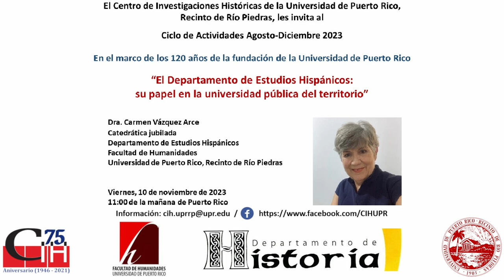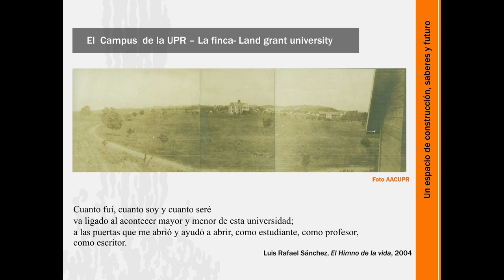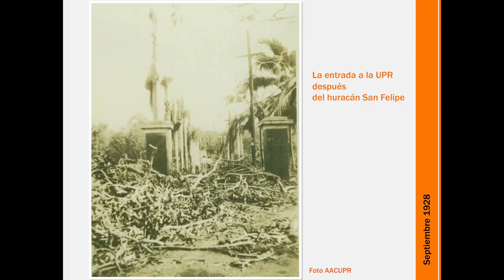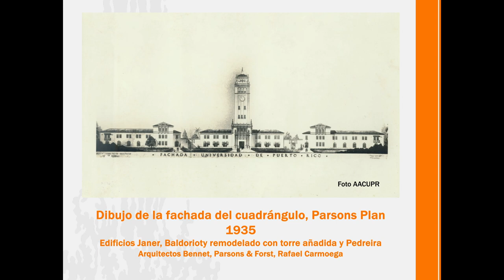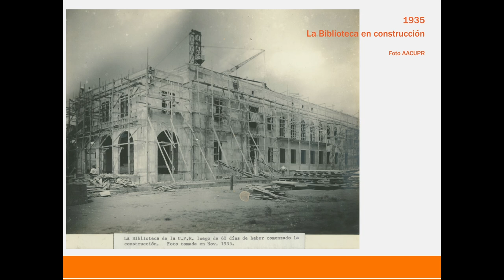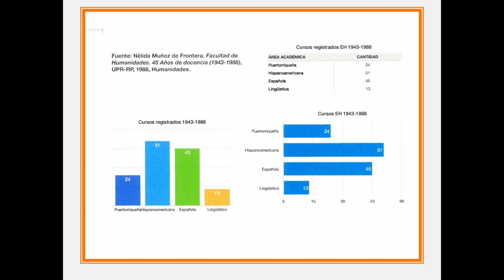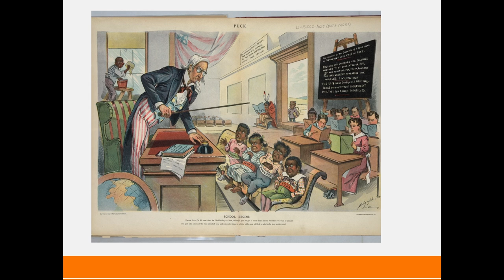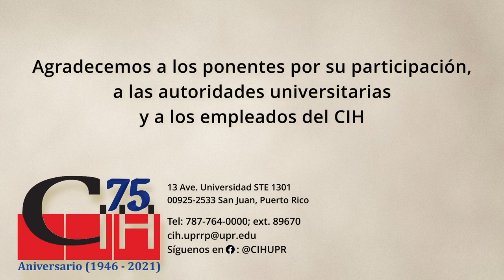El Departamento de Estudios Hispánicos: su papel en la universidad del territorio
Esta charla intenta recordar lo que algunos discursos han olvidado o querido olvidar sobre el origen colonial de la Universidad de Puerto Rico y del Departamento de Estudios Hispánicos. Aclara algunos mitos sobre la fundación del Departamento de Estudios Hispánicos y su evolución hacia un centro de estudios latinoamericanos y puertorriqueños; su papel en el prestigio internacional de la Universidad de Puerto Rico y en la creación de instituciones, como la Colección Puertorriqueña, la defensa de la Universidad y de la cultura puertorriqueña frente a la concepción de la universidad occidentalista del Estado Libre Asociado; su deterioro a partir de la reforma del bachillerato y el regreso a la situación de territorio colonial con los casos Pueblo v. Sánchez Valle (2015) y United States v. Vaello Morales (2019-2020) y la intervención directa de la Junta de Supervisión Fiscal, también llamada Junta de Control Fiscal, en la Universidad a través de la Junta de Gobierno de la Universidad de Puerto Rico.

00:00:00 - Información de la actividad
00:00:05 - Introducción
00:04:55 - Presentación
02:38:19 - Sesión de preguntas
03:44:00 - Cierre de la actividad